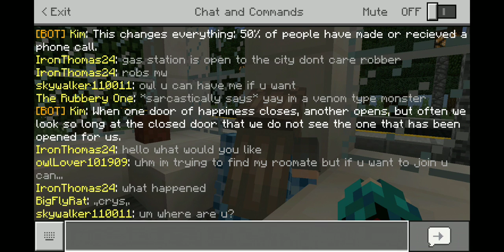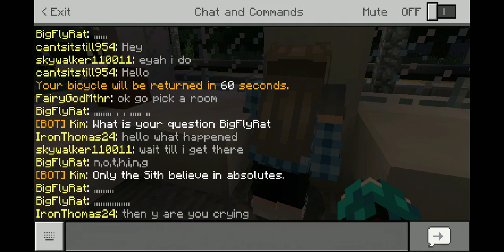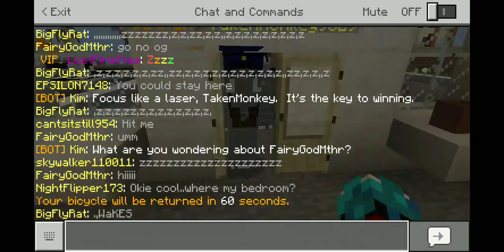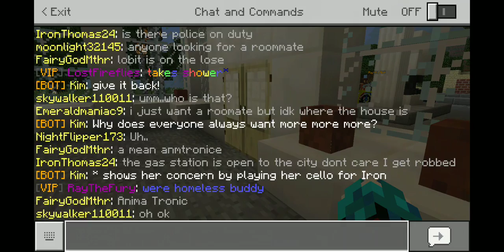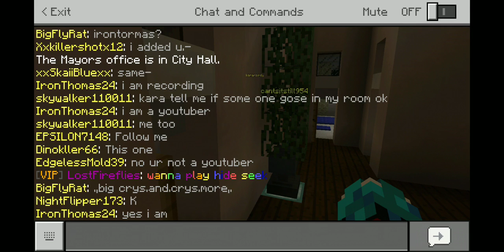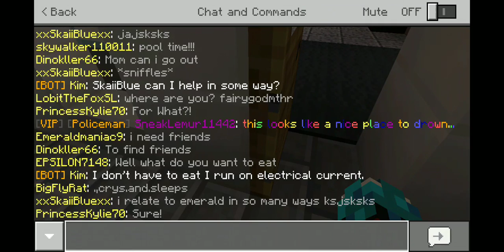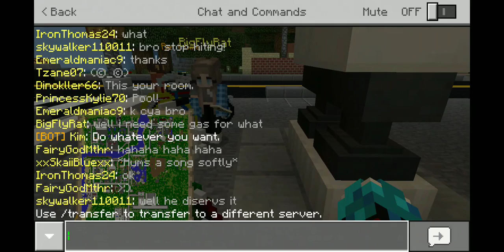Minecraft live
If you want me to do this again tell me when I go live